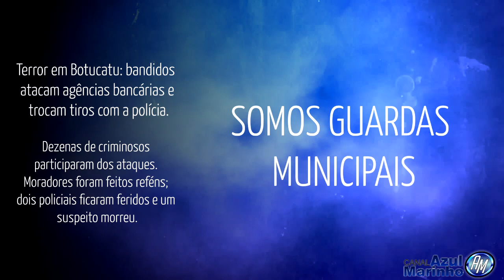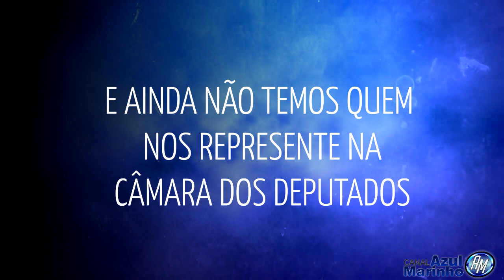BREVIDADE NA REDE - GCM DE BOTUCATU - SP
Com o intuito de alavancar o canal e ao mesmo tempo levar conhecimento. Ajude nossa escola chegar mais longe, contamos com seu apoio.